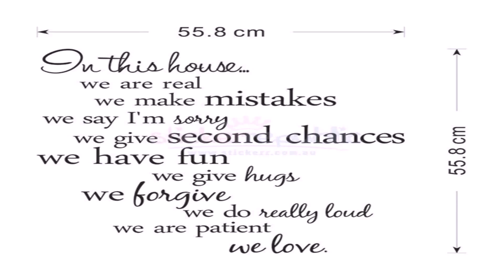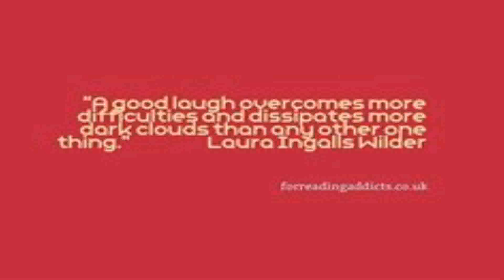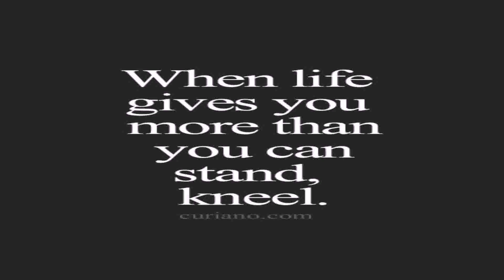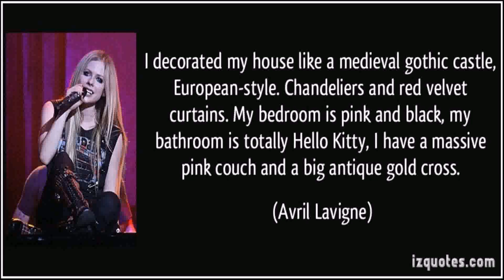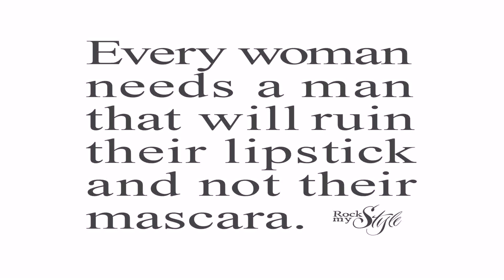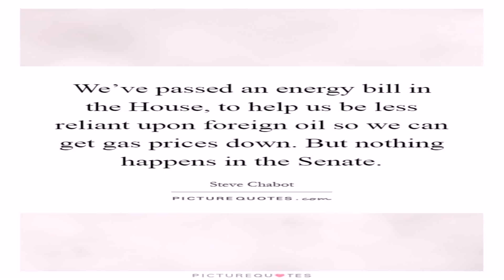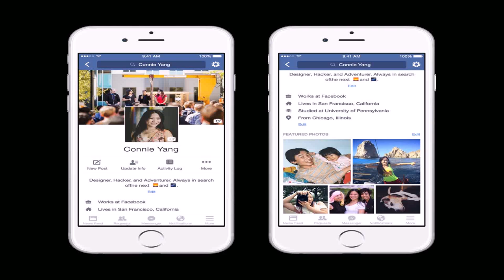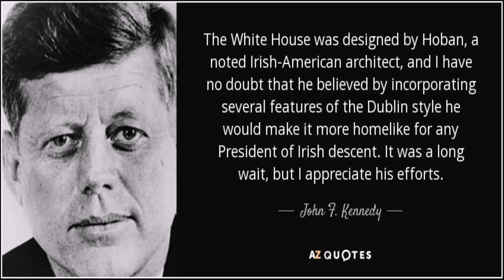House Style Quotes (see description) (see description)